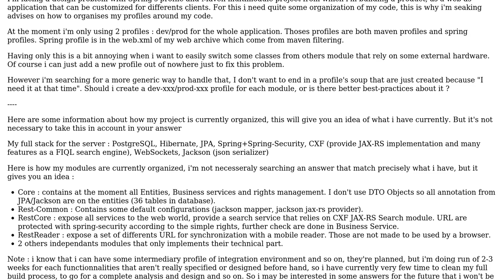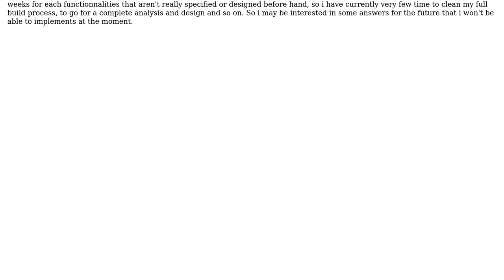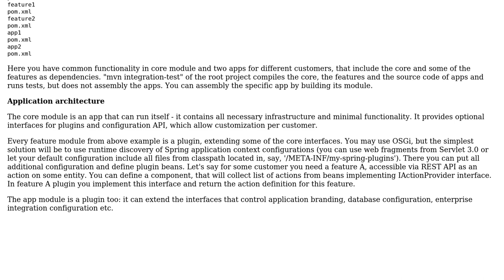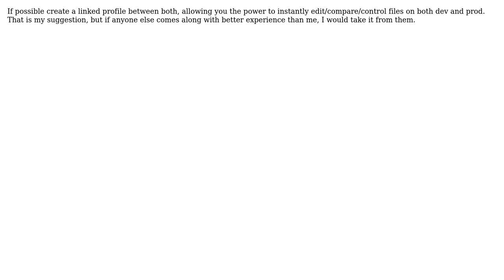Software Engineering: Organizing maven modules and spring profiles (2 Solutions!!)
Software Engineering: Organizing maven modules and spring profiles

With thanks & praise to God, and with thanks to the many people who have made this project possible! | Content (except music & images) licensed under CC BY-SA | Music | Images & others | With thanks to user Walfrat user Tyler Yates user Ivan Gammel and the Stack Exchange Network Trademarks are property of their respective owners. You are responsible for your own actions.